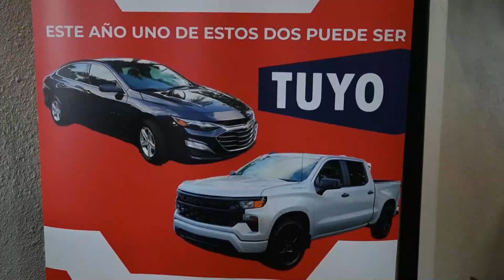Venezolanos desesperados por asilo | Noticias EVTV | 02/22/2023 4/5